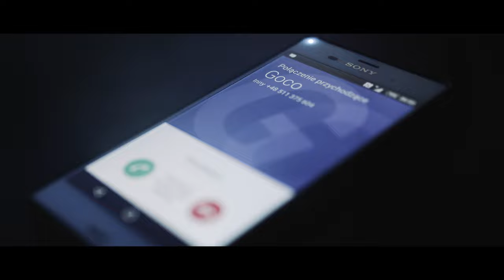SLT ft. Empe, Ajman - SMS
Gościnnie u mnie na kanale numer od SLT do którego się dograłem razem z Empe - SMS